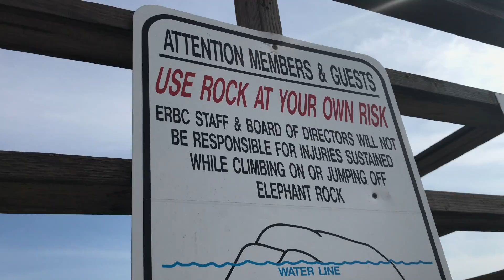Westport 2017 - In memory of Lucas Wheeler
In loving memory of my cousin Lucas, here is my Westport 2017 video. Though I did not make this video in remembrance of him, it is a perfect indication of the way he lived his life, and the effect he had on the people around him. Lucas I love you, this video is for you, and for all the people who will never stop loving you, Rest In Peace angel.